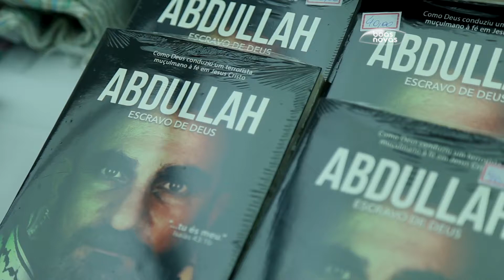[CBM 2017] Sônia Maria Mendes fala sobre o livro "Abdullah - Escravo de Deus"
Sônia Maria Mendes, missionária da Missão Kairós, fala sobre o livro "Abdullah - Escravo de Deus", sobre um terrorista que se converteu ao Cristianismo.